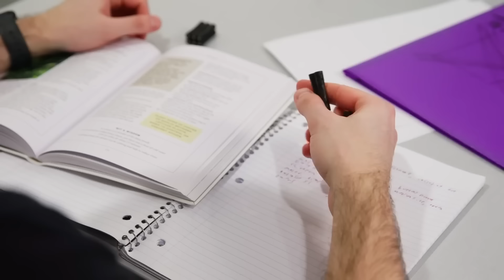If Cashiers Behaved Like Self-Checkouts